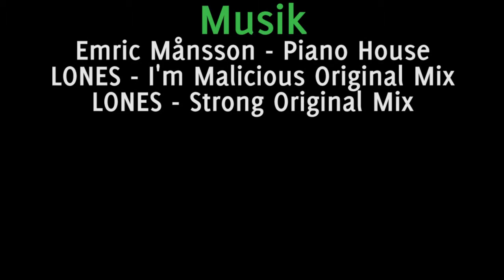ÖKV Play - Barnens Egen TV: Mellankrigstiden i Sovjetunionen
Eleverna på Karl-Oskarskolan i Växjö berättar för oss om hur läget var i Sovjetunionen under mellankrigstiden.